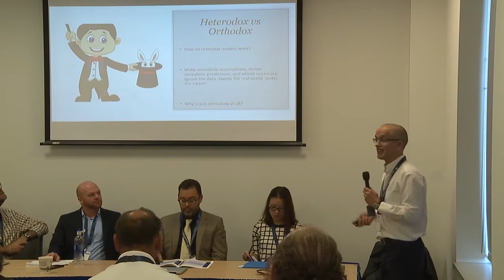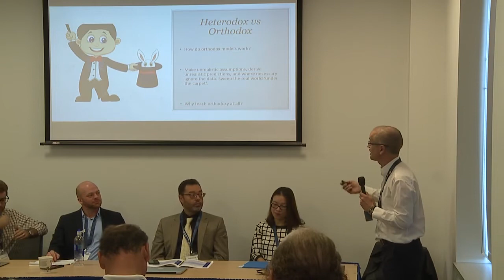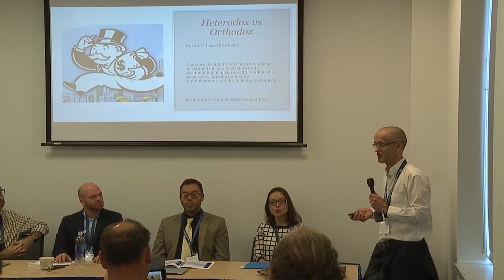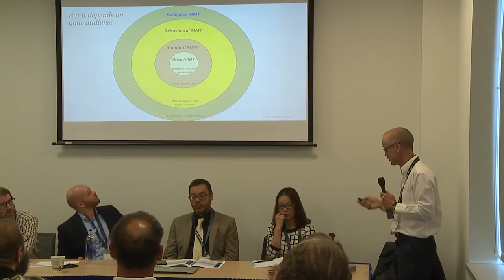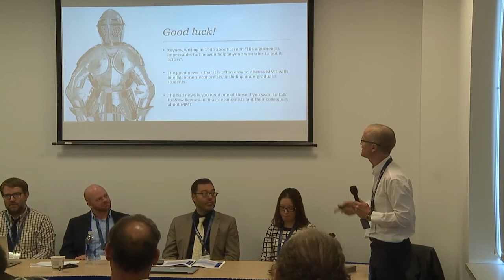Pedagogy and Heterodox Economics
Pedagogy and Heterodox Economics (Panel 6)
(PRESENTERS: Benjamin Wilson, Mitch Green, Yan Liang, Steven Hail, Fadhel Kaboub | MODERATOR: Michael Murray)

This roundtable will discuss a range of topics on teaching heterodox economics, including MMT. The conversation will focus on the successes and challenges of advancing the discipline, not only in the classroom, but also in curriculum development, the creation of course materials and textbooks, through service learning pedagogy, and engagement with non-academic audiences.